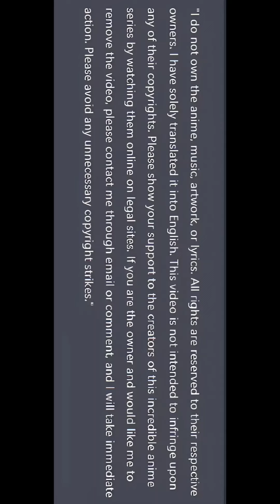The Strongest Sect of All Times chapter 26 !!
if you have any copyright problem please comment.

此视频中的所有内容均来自互联网。我不拥有此视频中的任何内容，无论是 Manga/Manhua/Manhwa 还是属于合法所有者的音乐。我只是翻译漫画并制作视频。所以如果你是视频中使用的任何媒体的所有者，你可以联系我，我会满足你的要求
iQiyi Bata Exclusive
Platform Producer: Orange Xiaose
Producer: Xing Yu
Original work: Rongbi Jiangshan
Produced by: Baihutang Comic Studio
Producer:Threesome
Screenwriter: Wu Chuci
Main writer: Huang Qiushui
Line art: Guo Langlang, Genius Miao
Coloring: Liuli, Genius Meow
Later stage:Xu Xianjian
Baihutang
BAI HU TANG
Genres:
Action, Drama, Fantasy, Historical, Martial Arts, Shounen
synopsis
Wang Feng finds himself transmigrated to the Xian Lan Continent. With the help of a powerful system, he summons mighty individuals to crush all opposition, leading his Immortal Sect to unparalleled glory.